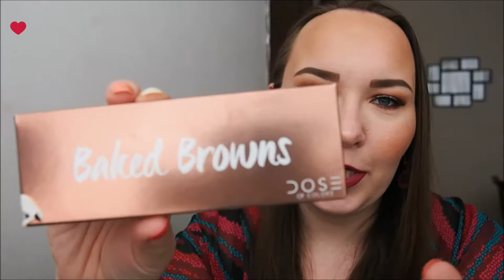Reseña/Review: paleta "Baked Browns" de Dose of Colors :)